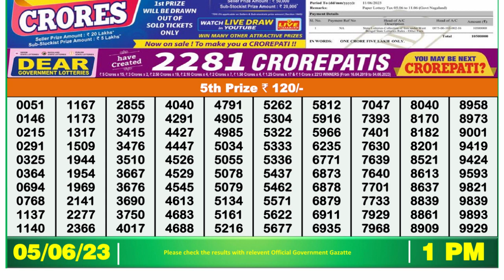Nagaland Lottery Sambad Live 1pm 05.06.23